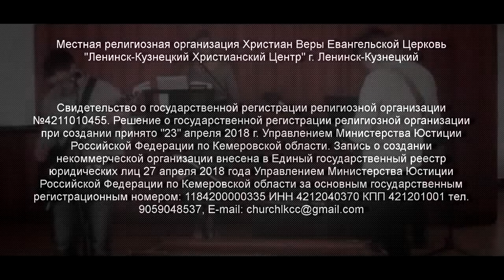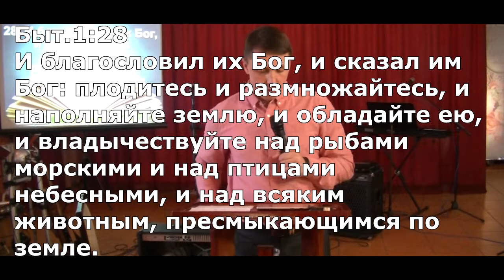Ленинск-Кузнецкий Христианский Центр 30.09.2018 С.Яковлев А.Щеглова